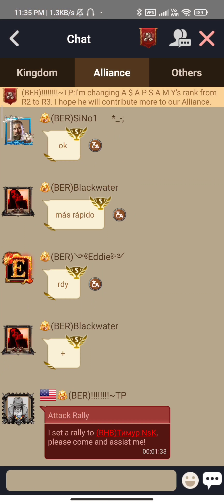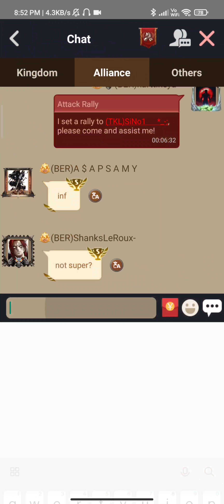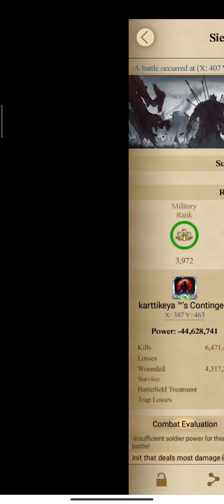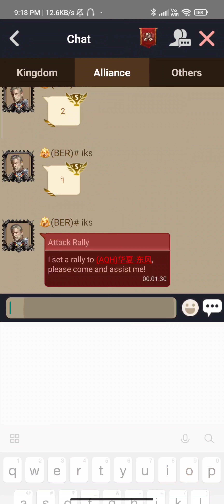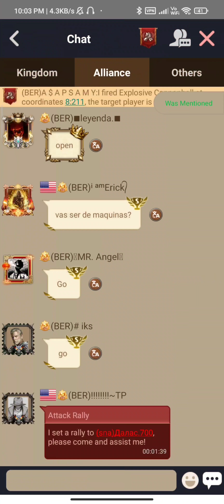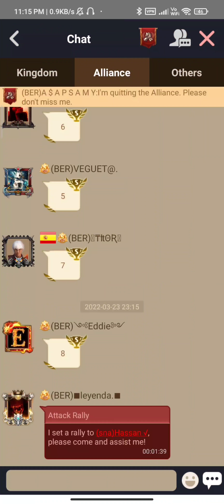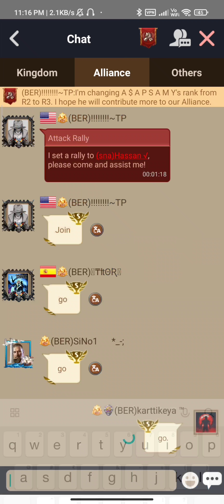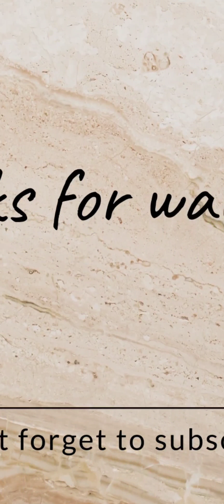clashofkings Kingdom 970 Need Blood 😤😤